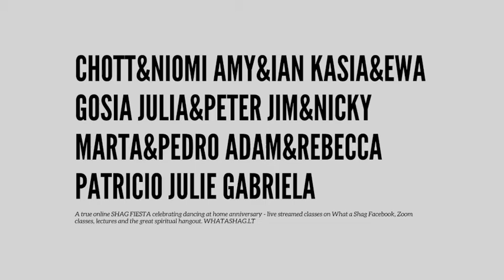Julie Roman - The Bunny Hop Day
THE BUNNY HOP DAY • April 2-3rd, 2021
#10 - Julie Roman – How to Cross-train to Keep Your Shag Inspired
A true online SHAG FIESTA celebrating dancing at home anniversary.